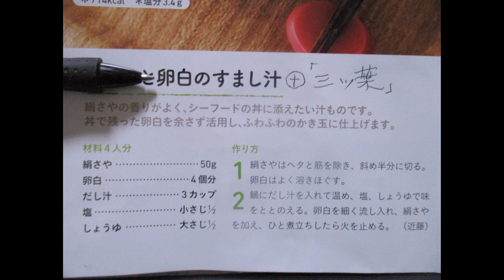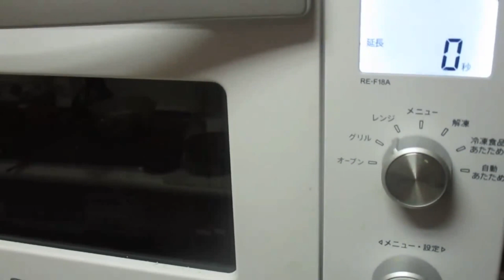アボカド🥑サーモン丼🍚澄まし汁添え：全編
アボカド🥑サーモン丼🍚澄まし汁添え：Part.Ⅰ